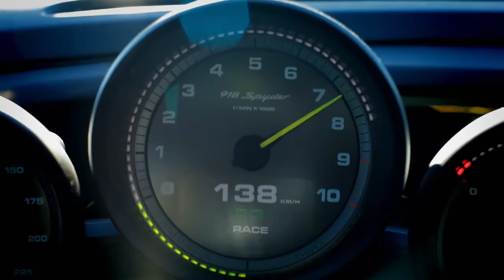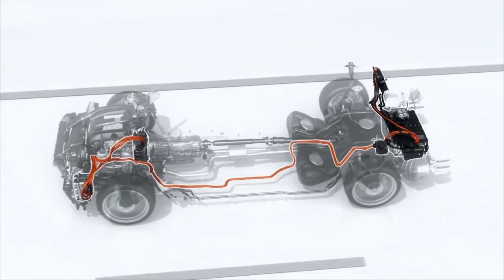Los híbridos de Porsche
Porsche siempre ha estado ligada a la deportividad pero, ahora, gracias a la tecnología híbrida, es capaz de hacer coches que gastan menos que un mechero.